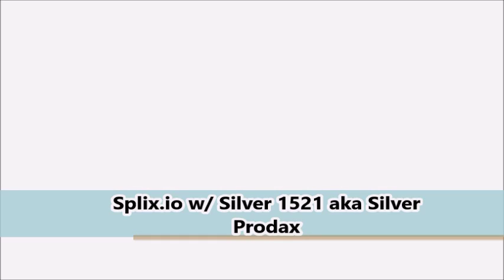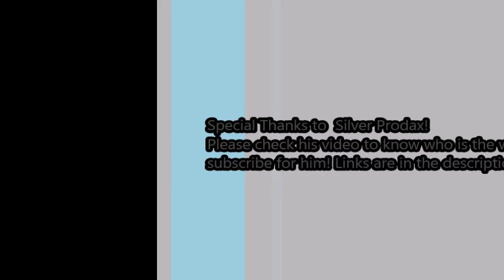SPLIX.IO 1 VS. 1 CHALLENGE w/Silver Prodax!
Splix.io!
SPLIX.IO 1 VS. 1 CHALLENGE w/Silver1521!